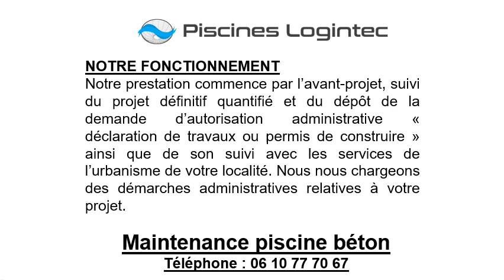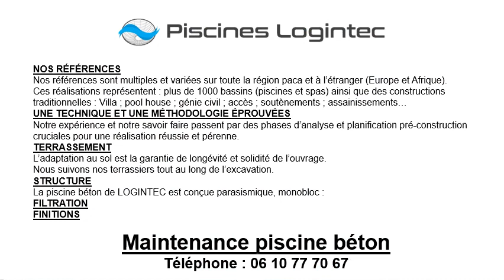Maintenance piscine béton à Châteauneuf-Villevieille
Maintenance piscine béton à Châteauneuf-Villevieille au 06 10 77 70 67
Demandez un devis maintenance piscine béton aux Piscines Logintec